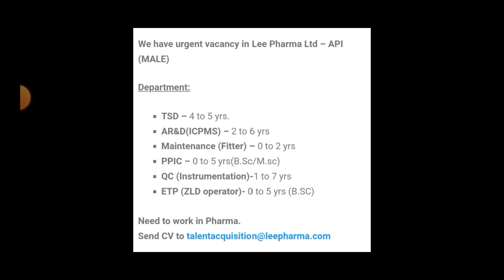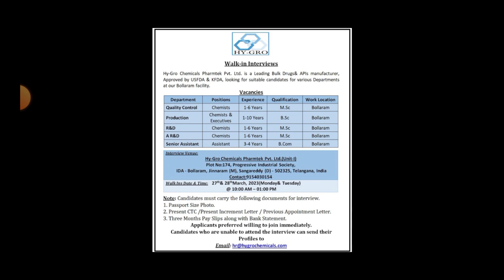Pharma Jobs in Telugu 2023 || Latest Pharma Jobs In Vizag & Hyderabad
pharmaceutical jobs
pharma job
top pharma jobs
govt jobs
apssdc jobs
telugu udyogalu
job news
Ratna informations